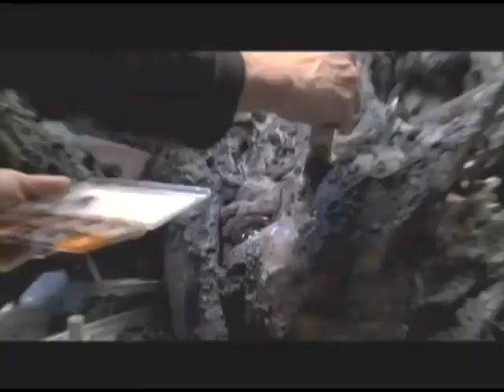The Thing Prequel - Creatures by Tom Woodruff, Alec Gillis & ADI